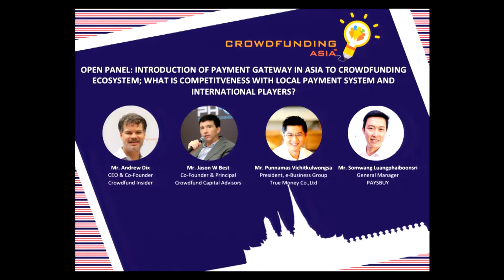CrowdFunding Asia 2015 - Open Panel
Open Panel: Introduction of Payment Gateway in Asia to crowdfunding ecosystem; what is competitiveness with local payment system and international players? - 10 February 2015

Moderator:
Mr. Andrew Dix, CEO & Co-Founder, Crowdfund Insider

Panelists:
Mr. Punnamas Vichitkulwongsa, President, e-Business Group, True Money Co.,Ltd
Mr. Somwang Luangphaiboonsri, General Manager, PAYSBUY
Mr. Jason Wylie Best, Co-Founder & Principal, Crowdfund Capital Advisors

10 – 11 February 2015